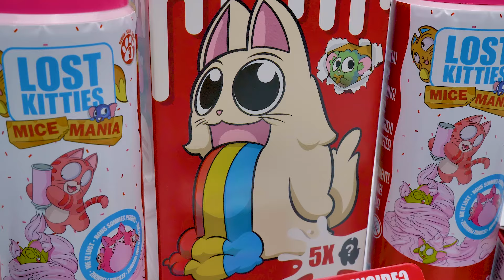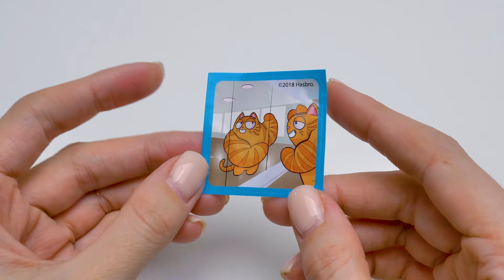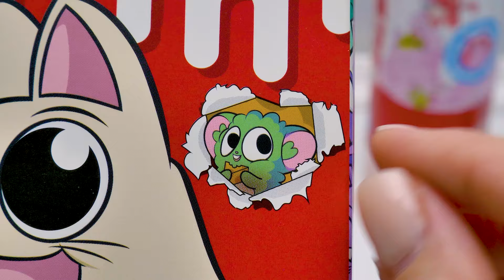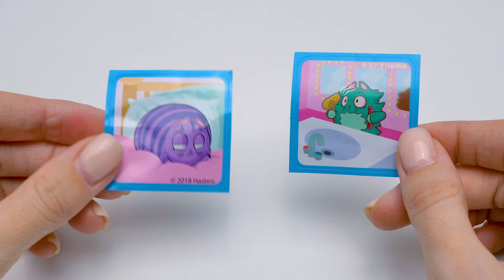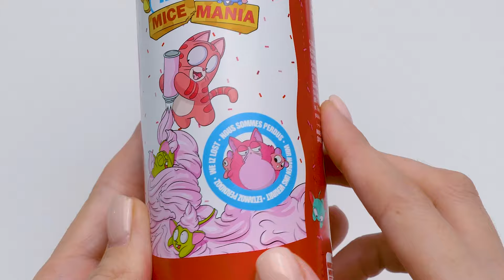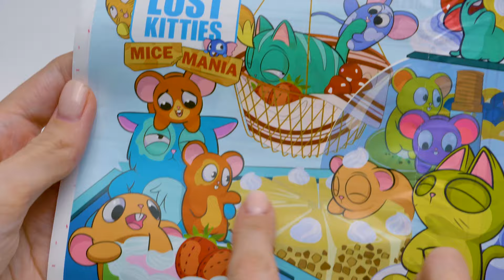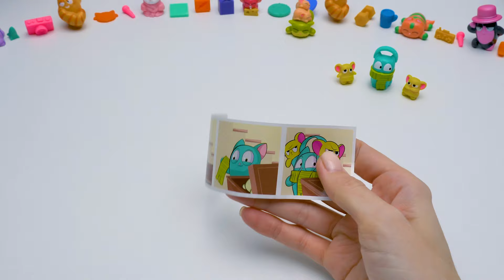Wir öffnen neues Spielzeug von den Lost Kitties! | Wer versteckt sich da drin?🐁❤️🐈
Heute hat Susi eine Überraschung für Sam vorbereitet! Die tollen Lost Kitties!

Dieses Mal haben wir die Mice-Mania-Serie da. Die Boxen sehen aus wie Milchverpackungen! Und wir haben 2 Flaschen Schlagsahne hier. Übrigens, in diesem Set gibt's Katzen UND Mäuse und wir hoffen, dass sie sich gut verstehen werden!

Wir fangen damit an, die kleinen Boxen auszupacken. Die sind echt schnuckelig. In jeder Box befinden sich Lehm und Tütchen mit einer Überraschung. Ihr müsst die Tütchen nur vom Lehm befreien und sie öffnen, um herauszufinden, wer sich da drin versteckt! In den Tüten haben wir tolle Katzen und Accessoires gefunden.

Als nächstes öffnen wir eine große Packung Lost Kitties! Das ist ein Mice-Mania-Set mit 5 Figuren. Da müssen sich irgendwo süße Mäuse verstecken! Wir haben einen Sticker gefunden und könnten wetten, dass sich hier drin eine Maus versteckt! Öffnen wir die Tüte schnell, damit wir sehen, ob wir Recht haben!

Und dann gibt es noch die 2 Flaschen. Darin befinden sich eine Katze und zwei Mäuse. Hmm, wer versteckt sich da unter der Kappe? Dort ist diesmal kein Lehm, also sind die Tüten leichter zu finden. Wir müssen sie also nur noch öffnen. Auf der Flasche gibt es interessante Anweisungen, damit man weiß, wie man sie öffnet.

Unsere Sammlung der Lost Kitties wächst! Das macht uns super-glücklich! Wir hoffen, euch hatte dieses süße Unboxing auch so gefallen.

OPENING THEME
Title: Cuckoo